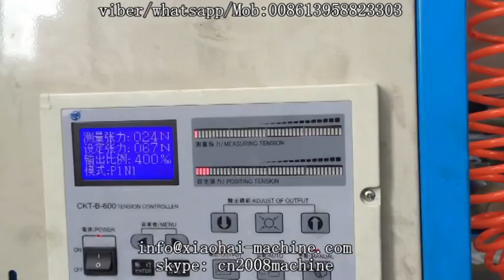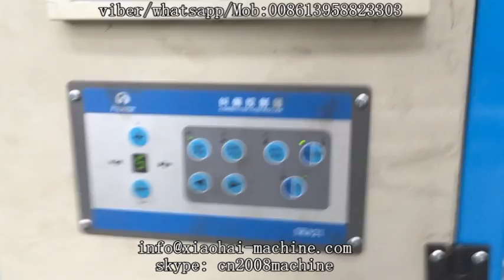YT series Six colors flexo printing machine with automatic uploading device